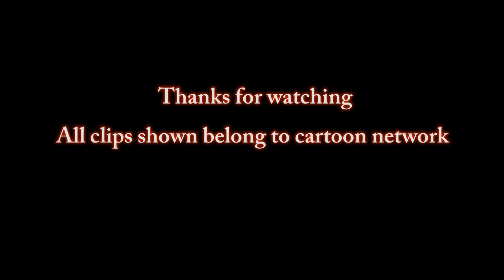The Dark Rider Reviews: The Amazing World Of Gumball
The Amazing World Of Gumball is a bright and colorful show, but does its characters and animation hold up to its overall cuteness?
The Amazing world of Gumball is owned by Cartoon Network